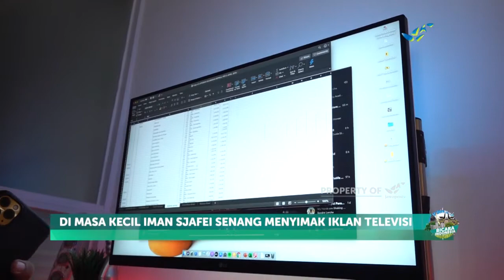IMAN SJAFEI "Taman Bermain Imajinasi" | BICARA INDONESIA (47/3)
Kreatif, Muda, dan melek politik. Tiga kata tersebut menjadi kunci dalam berkarya untuk Iman sjafei dan timnya Rekreasi. Mengajak anak muda melek politik, iman juga membuktikan bahwa perbincangan politik bisa disampaikan dengan santai dan ringan.

Bagaimana Iman Sjafei menyegarkan wawasan politik anak muda, dan mengapa dirinya tak mau disebut tim sukses?

Saksikan perbincangan @muhamadirsal dan @imanlagi